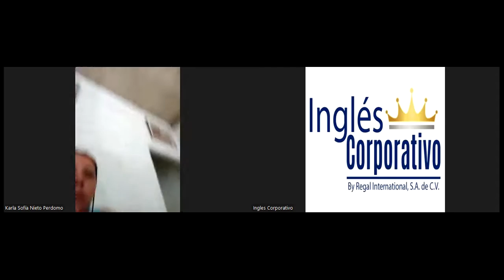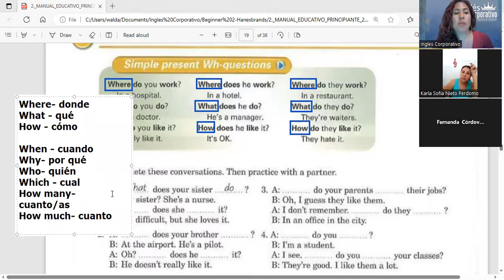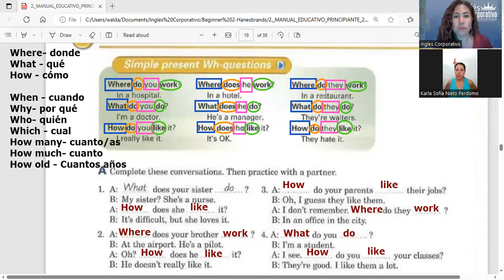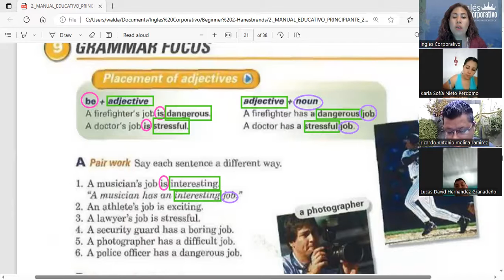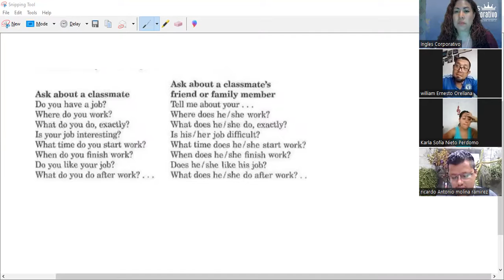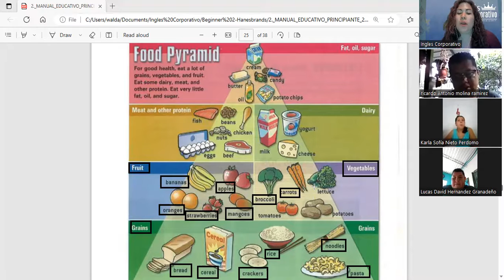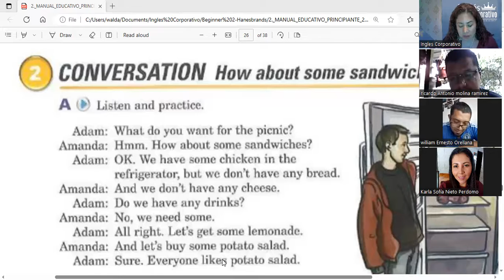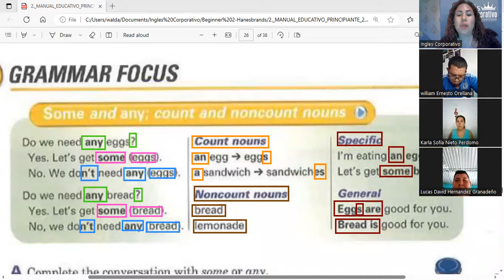Session 6- 14-06-2023-P2-04-TURNO-A-3-5-PM-05-23- Guerrero- Describing people's jobs